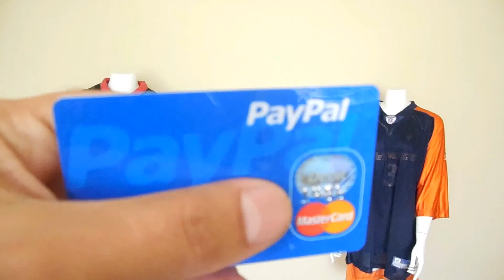QUE ES Paypal y COMO FUNCIONA ❓ Que SIGNIFICA PAYPAL | Vender en eBay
▂▃▃ Curso 2018 Dropshipping y eBay  ▃▃
El comercio electrónico consta de un lugar virtual donde vender algo y tener la manera de cobrar lo que vendes. PayPal es la pieza maestra en este mundo de los negocios por internet. Aqui te platico.

Este VIDEO si que les esta gustando a mis suscriptores 🤪👉 "Como Comprar en Aliexpress Correctamente ✅ 5 Extensiones de Chrome"